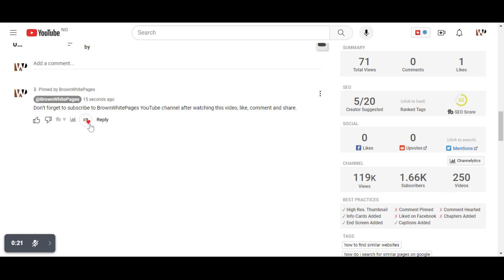HOW TO HEART A COMMENT ON YOUTUBE - YOUTUBE VIDEO PUBLISHING CHECKLIST